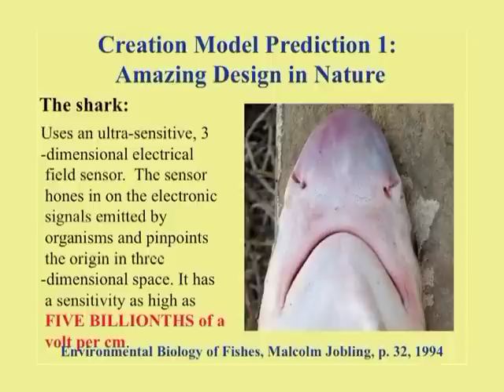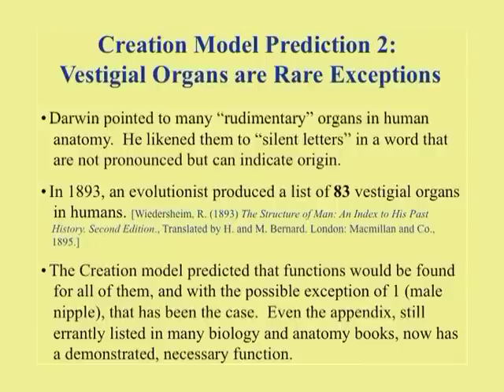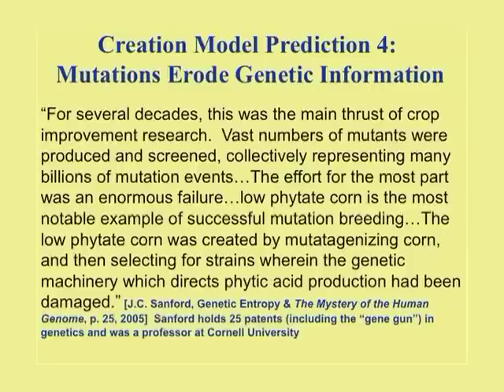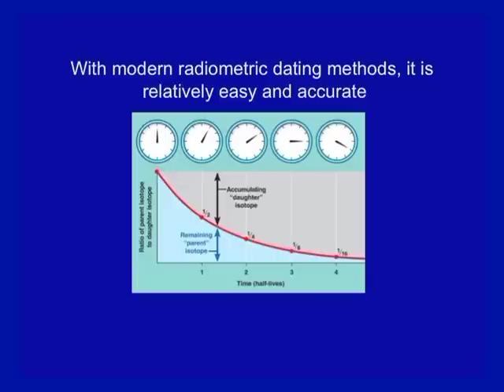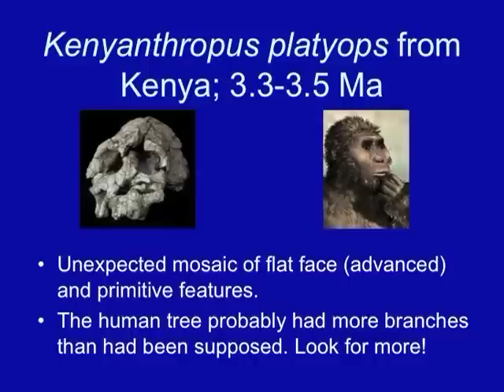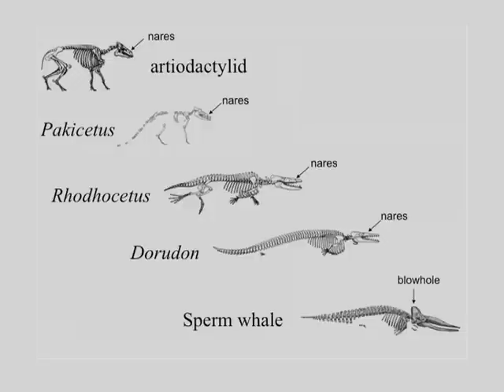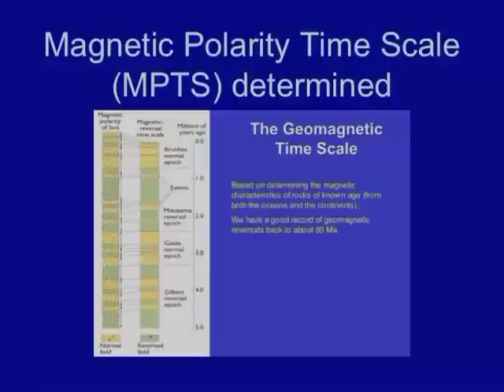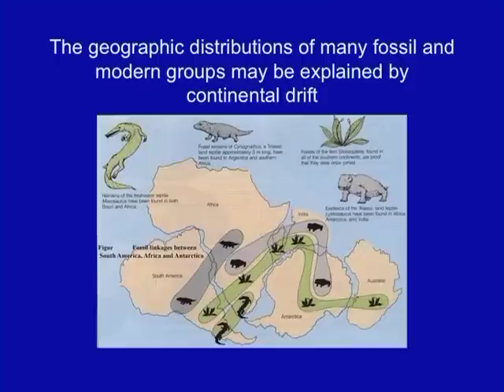Debate: Creationism vs Evolution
Honors society Phi Theta Kappa presents a debate on Creationism vs Evolution. Dr. Jay L. Wile debates for Creationism, and Dr. Robert Martin debates for Evolution.